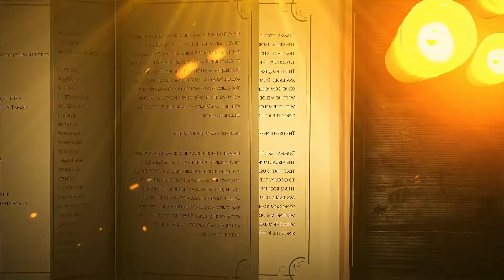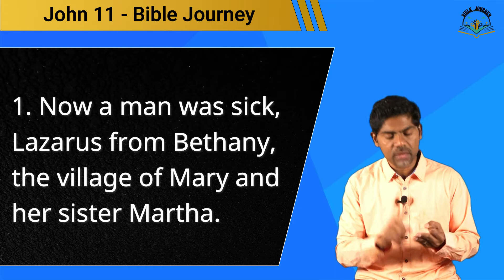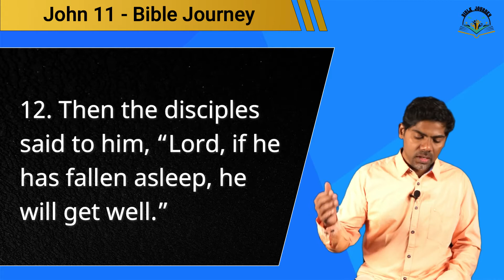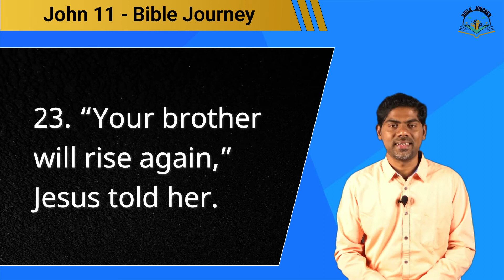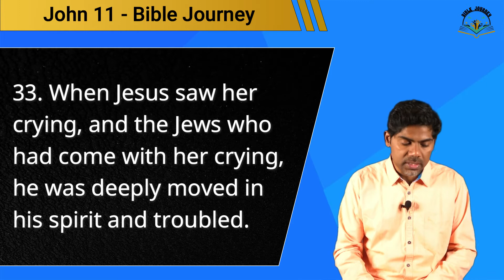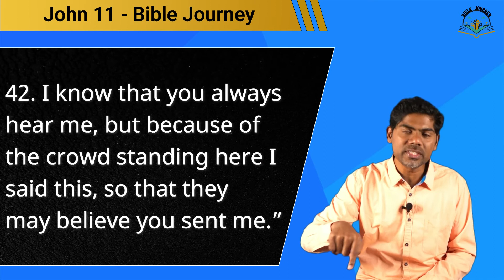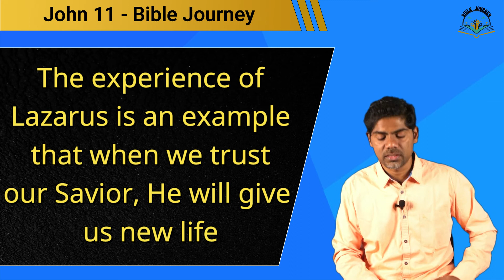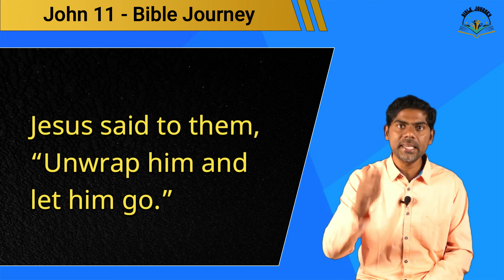John 11 | Bible Journey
Study on John 11 - (BJ088)
. We never stumble with Jesus in us
. Faith of Martha in Jesus
. Jesus wept for the suffering family
. Jesus can breathe life into the dead
. One person died for the whole world